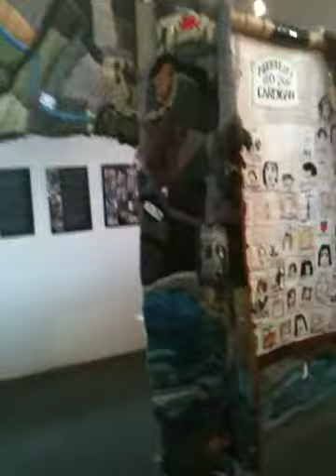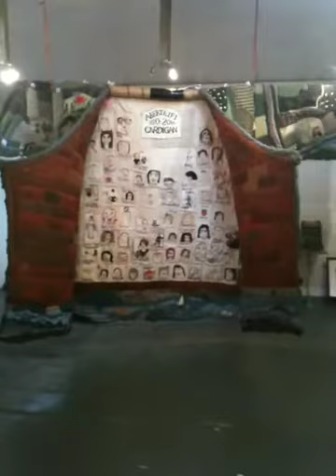Huge knitted Cardigan in Pendre Arts, Cardigan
"A giant cardigan knitted to mark Cardigan's 900th anniversary has been unveiled.
An army of 200 knitters created the 5m wide and 2.5m long garment which depicts the town's history.

It includes a castle, shops, churches and chapels, as well as portraits of local people and school children.

Cardigan marked 900 years in 2010 and the cardigan unveiling marks the end of the celebrations.
The Cardigan was one of several anniversary projects funded by a £30,000 Heritage Lottery Fund grant.
The project was designed and co-ordinated by Lisa Hellier, assisted by Susan McComb.